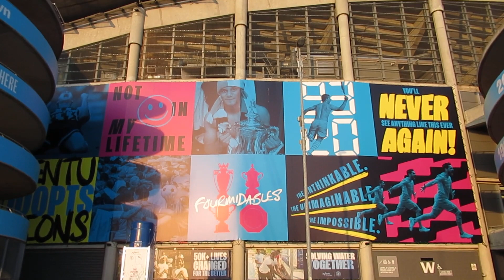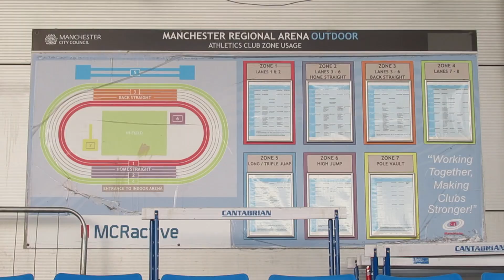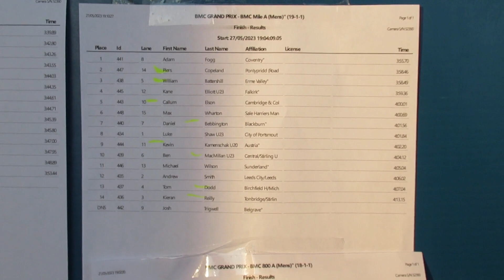Kevin Kamenschak bei der Emsley Carr Mile (1.609 m) am 27. 5. 2023 in Manchester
Kevin Kamenschak bei der Emsley Carr Mile (1.609 m) im Rahmen des "SAUCONY Sportcity Grand Prix" am 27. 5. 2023 in der Manchester Regional Arena / England

Ergebnisse:

1. Adam Fogg                 3:55.70
2. Piers Copeland          3:58.46
3. William Battershill     3:58.49
4. Kane Elliott                 3:59.36
5. Callum Elson              4:00.01
6. Max Wharton             4:00.69
7. Daniel Bebbington     4:01.56
8. Luke Shaw                  4:01.84
9. Kevin Kamenschak    4:02.20
10. Ben MacMillan         4:04.12
11. Michael Wilson        4:05.04
12. Andrew Smith          4:06.02
13. Tom Dodd                 4:07.04
14. Kieran Reilly              4:13.15